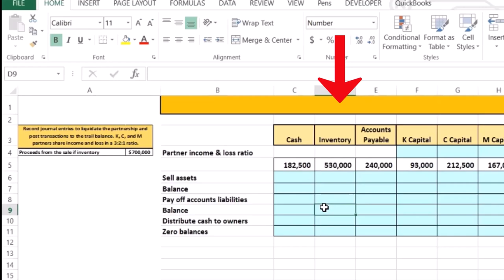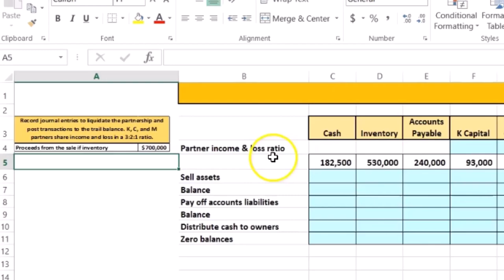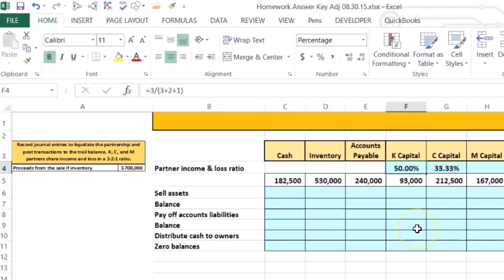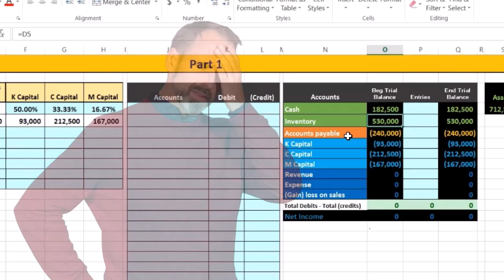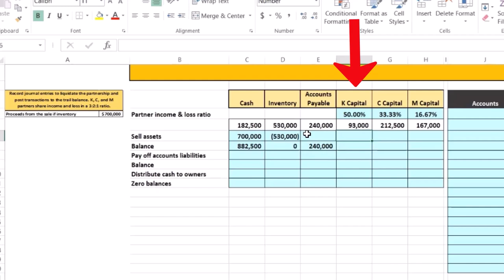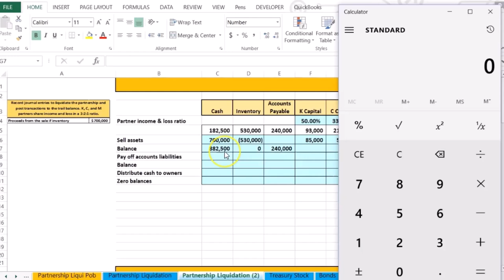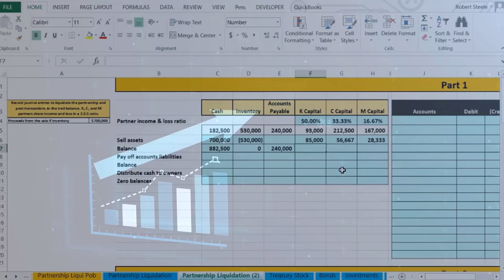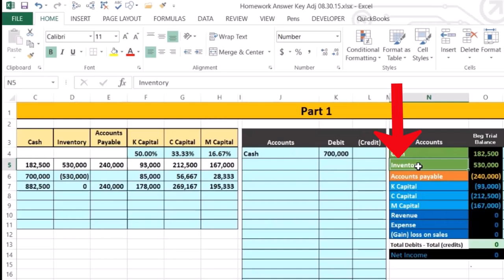Parte 1 Ganancia por liquidación de sociedades por venta de activos 30 Contabilidad financiera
Parte 1 Ganancia por liquidación de sociedades por venta de activos
Contabilidad financiera